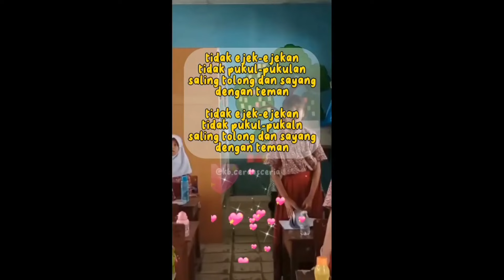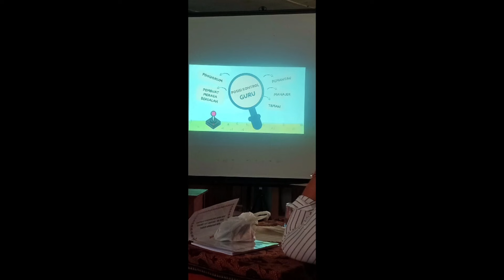185 GDS DI SINI TEMAN DI SANA TEMAN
Detri Apriyani, SPd, Guru SDN 147 Palembang